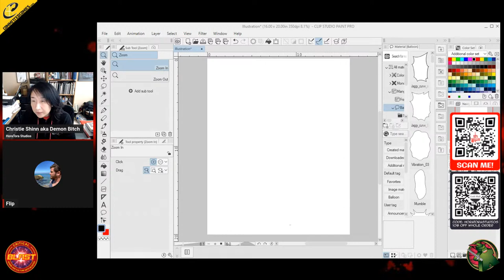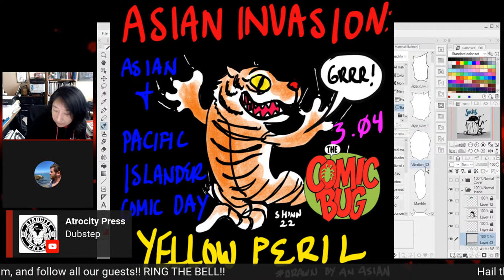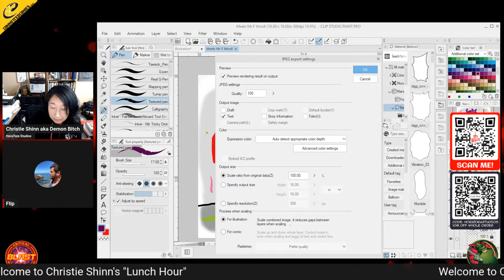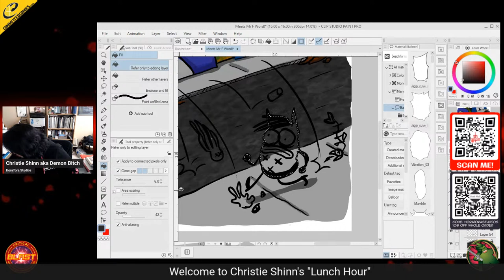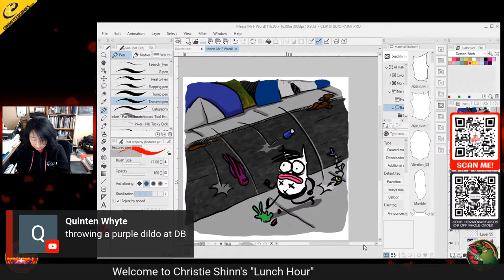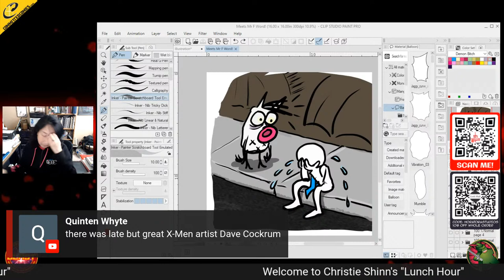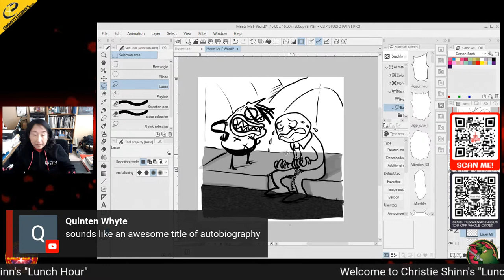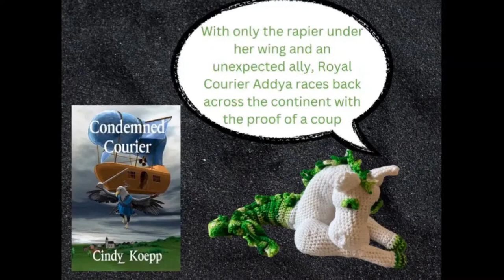Lunch Hour w/Christie Shinn E21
Remember Hump Day? Remember how it sucked? Well, now the creator of ‘Demon Bitch’ and ‘Sepulchre’ is drawing once again! (She always drew and wrote, but well, you know.) Come see how she writes and draws angry, mean things that make people laugh! Or at least, you get to see her fuck about and see how she creates things. From doodles to actual drafts, Christie Shinn (HoraTora Studios) makes all the the things and when she just fucks about, she’s honest about it! Currently the President of Comic Artist Professional Society - she makes sure that everyone is inspired in some way doing what they love even though it takes some asskicking and some horrible language. For one hour, your life will NOT suck!

The Buffalo Mob aka Wayne Clingman

Co-hosts and Content Creators:
Christie Shinn
Matt Burke
SIM Simon Pothier
Max Devill
Chris Brown
Stephen B.
Amy Good
Chuck Dixon
Brian Christgau
J.S. Earls and Mike Baron